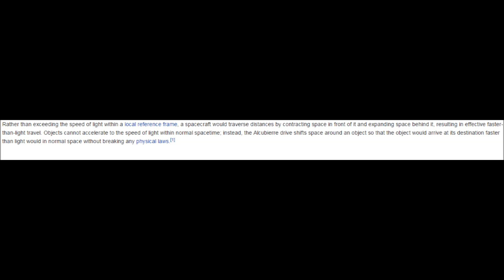Elite Dangerous - Lore & History - Frame Shift Drives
Elite Dangerous lore and history, this time we take a look at the Frameshiftdrives, and how they work. This is kinda all the info I could find. If you have more please comment it down below!

Game: Elite: Dangerous Horizons